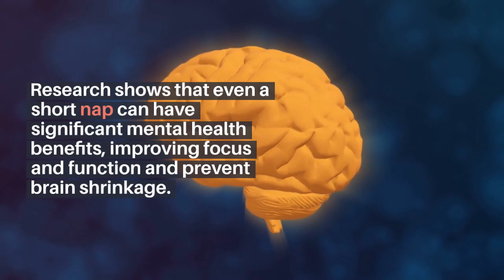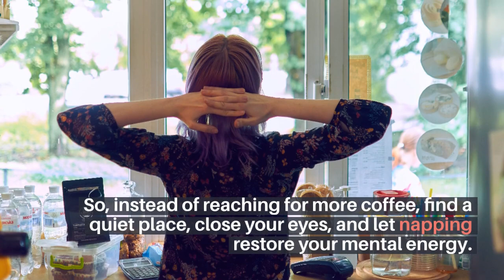QUICK NAPS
Naps have more power than we ever thought and they can mean the difference between maintaining our abilities and brain shrinkage.